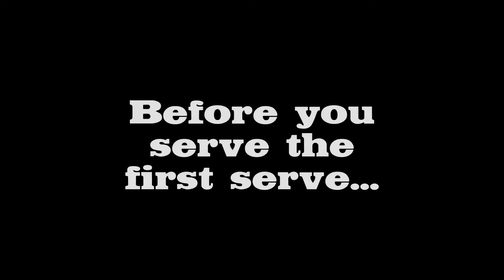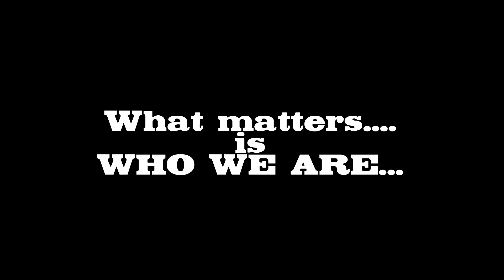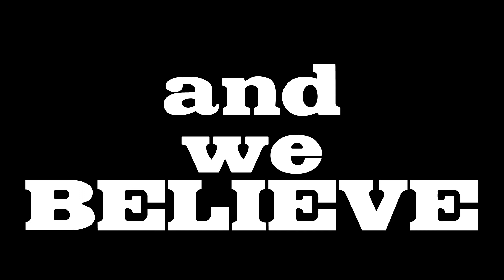Naaman Forest Volleyball Mid-Season 2017